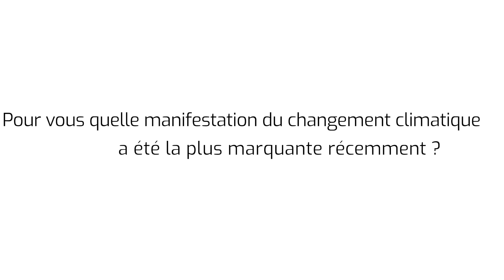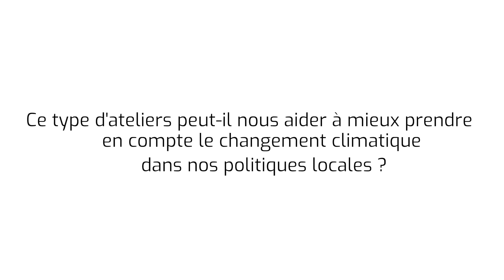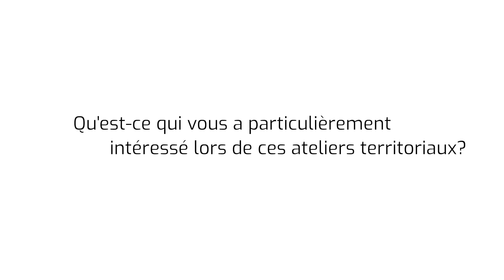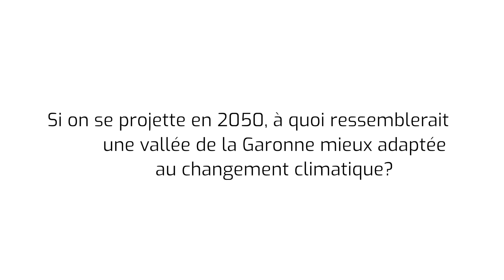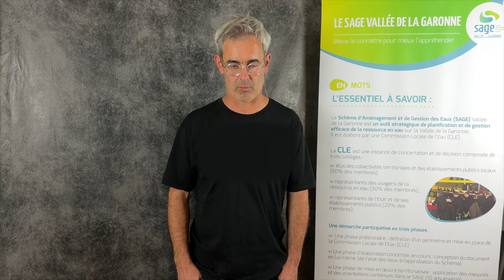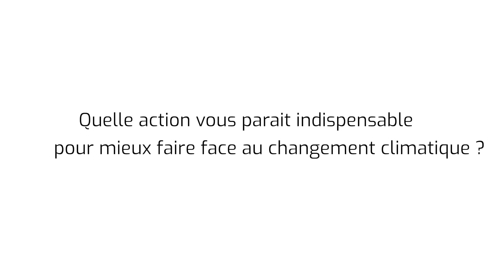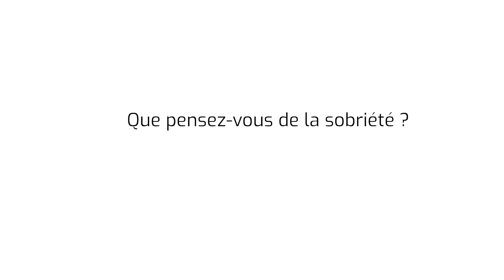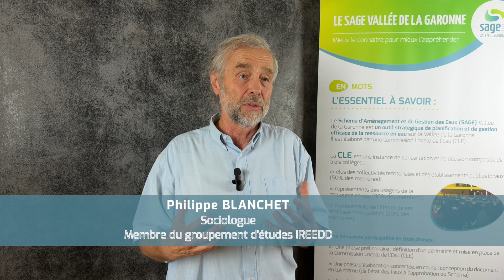CLE Garonne - Life Eau&Climat : Atelier Aval N°3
Le 05 octobre 2023 se tenait, à Saint-Macaire, le troisième atelier aval du LIFE Eau&Climat. L'occasion d'avoir un retour d'expériences des différentes parties prenantes de ce projet.

Pour en savoir plus sur cette étude, rendez-vous sur le site du SAGE Vallée de la Garonne